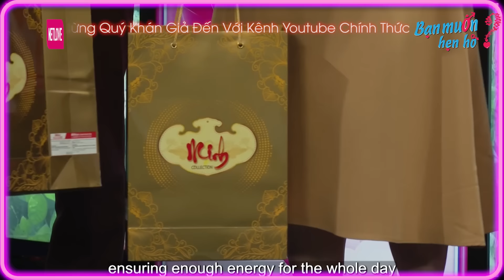Quyền Linh Hú Hồn Vì Chàng Giám Đốc 1 Đời Vợ Táo Bạo CHỤP ĐẦU Bạn Gái ÔM HÔN 🤣 Bạn Muốn Hẹn Hò 2022